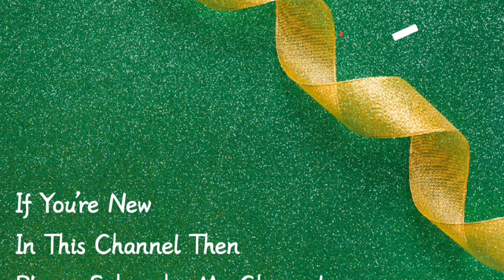Diy Mobile Cover at Home || Dot Mandala Phone cover Painting || By - Priti Saha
Hi everyone 🙋

In today's video I shared  a very unique dot mandala Mobile Cover painting 🥰

you need -
1.Mobilecover
2.Acrylic Colour
3.Mandala Art tools

Keep watching 💝
Keep supporting 💞